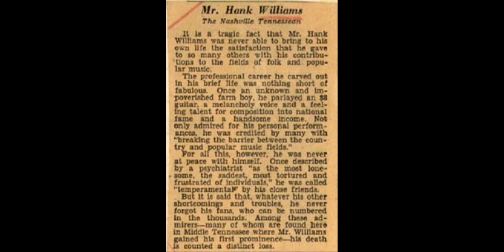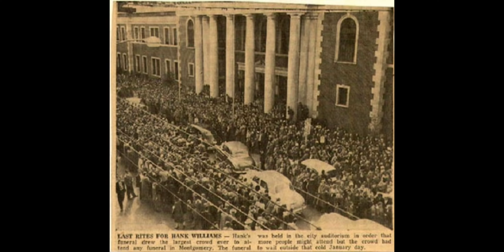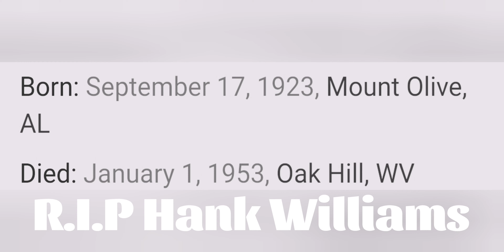Hank Williams Sr Birthday Tribute